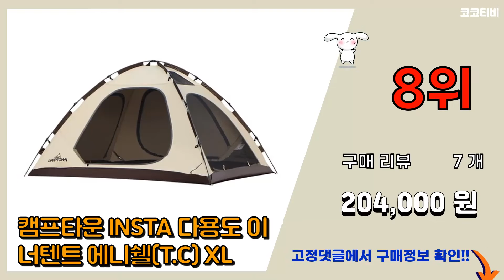이너텐트 추천 판매순위 Top10 || 가격 평점 후기 비교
❤️❤️❤️요즘 가장 많이팔린 이너텐트 추천❤️❤️❤️

[00:01]
10위. #[국내배송A/S가능] 네이처하이크 에어텐트12.0 면 코튼 티피 텐트 장박 글램핑 돔쉘터,   [625,000원]

[00:06]
9위. 감성 캠핑 모기장 쉘터 대형 텐트 그늘막 돔 캐노피 이너 비치 방수 메쉬 피크닉 루프탑, [99,000원]

[00:11]
8위. 캠프타운 INSTA 다용도 이너텐트 에니쉘(T.C) XL [204,000원]

[00:16]
7위. 웰로드 방수 텐트 이너매트, 카키 [43,640원]

[00:21]
6위. 라온팝 텐트 (이너텐트만) 멀티텐트 구입하신분만 주문가능 [69,000원]

[00:26]
5위. 제드 그늘막 감성 데크 썬 쉘터 벙커 쉐이드 이너 텐트 New Sun Block II, 루 [66,000원]

[00:31]
4위. 버팔로 BF 타프스크린 하우스2용 이너텐트 비자립식, 이너텐트(BF타프하우스용) [128,000원]

[00:36]
3위. 제드 오토 프리 듀얼 팔레스 패밀리텐트 용 이너텐트 [92,000원]

[00:41]
2위. 제드 썬블럭블랙-Z1101-대형그늘막텐트 [101,000원]

[00:46]
1위. 힐맨 멀티 이너텐트, 그레이, 2인용 [76,040원]